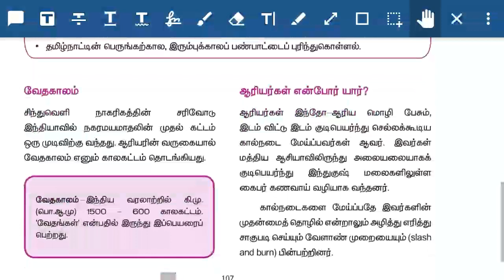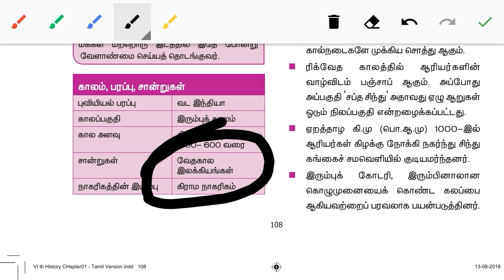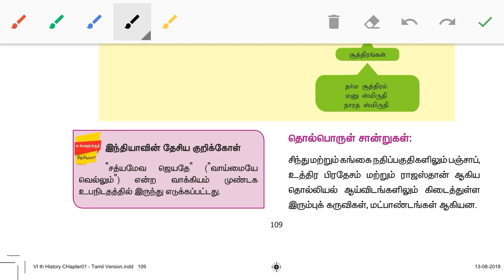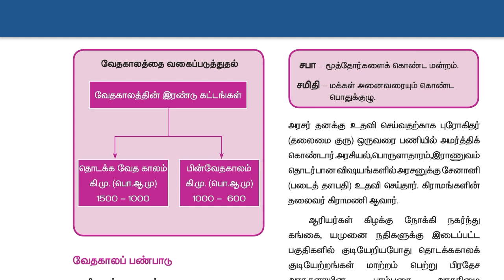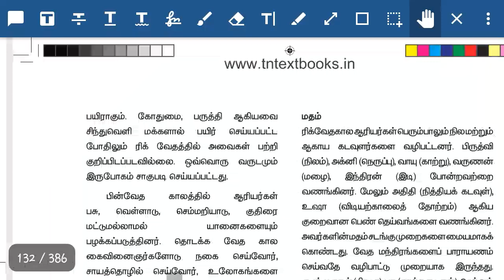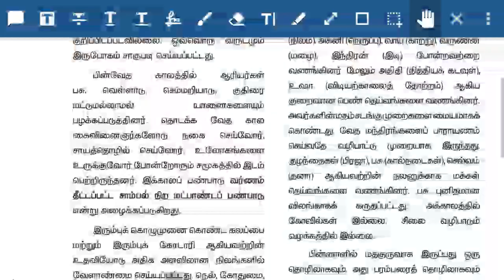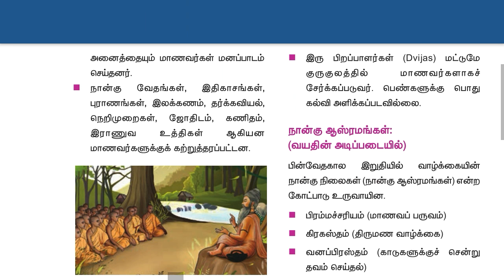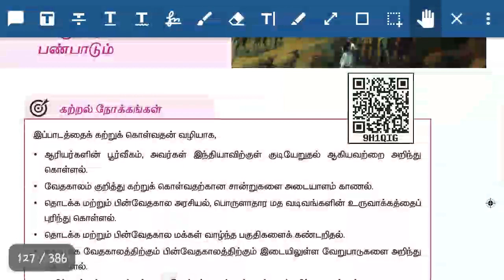Tnpsc - Vedic age வேத காலம்-Class2- Important points